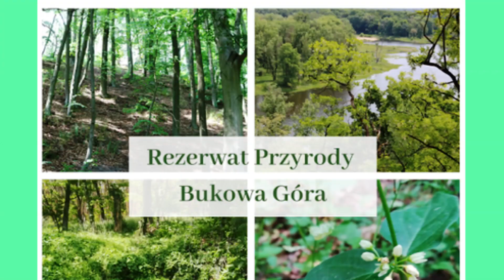Rezerwat Przyrody Bukowa Góra - Pomniki Pamięci, Taras Widokowy - Roztocze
✅ Rezerwat Bukowa Góra na Roztoczu w pobliżu Zwierzyńca. Rezerwat Bukowa Góra ze względu na swoją wyjątkową wartość przyrodniczą i krajobrazową został utworzony już w 1934 r., za czasów Ordynacji Zamojskiej. Rezerwat zajmuje powierzchnię ponad 134 ha i leży na terenie Roztoczańskiego Parku Narodowego, który powstał dopiero 40 lat później. Znajdują się tu naturalne, duże skupiska jodły, która w Polsce występuje na bardzo ograniczonym terenie – głównie w Sudetach, Karpatach i Górach Świętokrzyskich. W warunkach krajowych jodły osiągają 50 m wysokości oraz do 4 m obwodu. Na terenie rezerwatu licznie występuje też buk, jedno z najpiękniejszych drzew liściastych. Przez obszar rezerwatu przebiega granica jego występowania w Europie. Niektóre rosnące tu wiekowe jodły i buki to okazy pomnikowe, osiągające imponujące wielkości. Przez teren rezerwatu prowadzi ścieżka przyrodnicza. Jest ona najbardziej uczęszczaną trasą turystyczną na terenie RPN. Ze względu na dużą różnicę wysokości dochodzącą do 80 m, jest to trasa dość trudna. Przez najbardziej stromą część poprowadzono schody, ułatwiające wejście na Górę. Ścieżka rozpoczyna się przy Ośrodku Edukacyjno-Muzealnym RPN. Prowadzi przez zabytkową bramę i kieruje się na południe przez obszar ochrony ścisłej Bukowa Góra z pięknym borem jodłowym i buczyną karpacką. Idąc trasą mijamy Pomnik Pamięci Leśników poległych w czasie II wojny światowej. Dalej ścieżka  prowadzi na wzniesienie położone 310 m. n.p.m., poniżej którego znajduje się punkt widokowy z panoramą na strefę krawędziową Roztocza Środkowego z piękną szachownicą roztoczańskich pól. Jest tu też przygotowane miejsce na odpoczynek. Ścieżka kończy się w Sochach przy cmentarzu upamiętniającym pacyfikację wsi w czasie II wojny światowej i drogą asfaltową powraca do Zwierzyńca.

🎬 Treści użyte w filmie wykonał Grzegorz Kalinowski w dniu 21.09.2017.

▶ Muzyka:  zero-project - The rain song
▶ Music ▶ Tracks ▶ The rain song
Soundtrack, piano, meditative
Updated: 2013 September 14 (version 3.0)